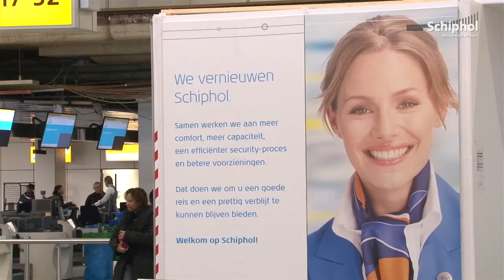Schiphol Vernieuwt - Vertrekhallen 2 en 3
In deze aflevering van 'Schiphol Vernieuwt' nemen we een kijkje in vertrekhallen 2 en 3. In de toekomst zal er hier net als in Vertrekhal 1 Centrale Security plaatsvinden. Dit betekent dat voor reizen naar non-Schengenlanden de securitycheck niet meer aan de gate plaatsvindt, maar op een centrale plek in de terminal.